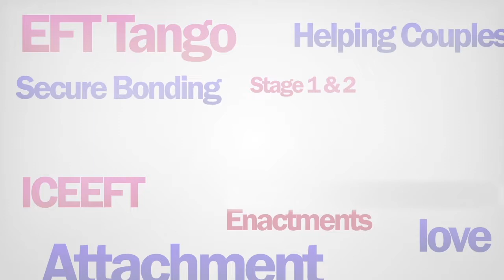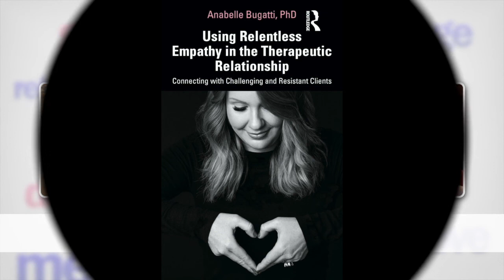Working with Binge Drinking and Addictions using EFT, Featuring EFT Trainer Jim Thomas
As therapists, we often have clients that come to therapy that engage in habits and behaviors that are consistent with addiction, but because their behaviors don't fit into the stereotypical societal definition of addiction, may struggle to see the problem with their behavior or even recognize their behavior as a part of problematic substance use. Join We Heart Therapy Host Dr. Belle PhD, LMFT (Certified EFT Supervisor & Therapist) and Jim Thomas, ICEEFT Certified EFT Trainer. Supervisor & Therapist and Addiction Specialist as they discuss the EFT techniques and interventions to work with clients with problematic substance use.

For more information on EFT and getting trained in EFT or to find an EFT therapist in your area, visit:

Jim Thomas is the Executive Director of the Colorado Center for EFT in the Denver area. Find more information on Jim Thomas, visit his